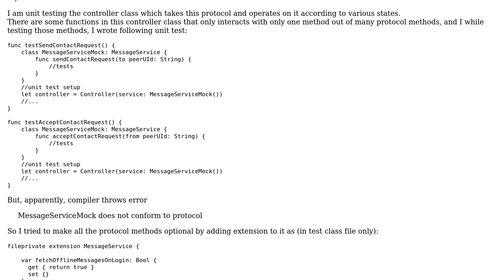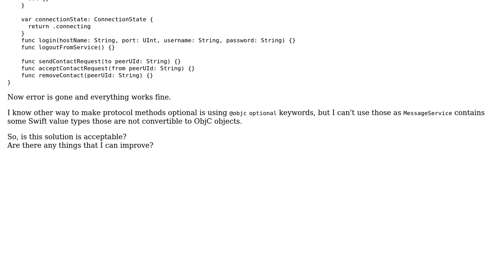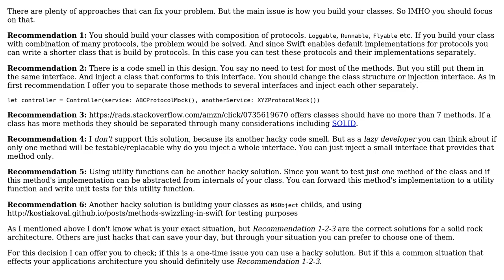Code Review: Unit testing needs only optional methods of protocol in Swift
With thanks & praise to God, and with thanks to the many people who have made this project possible! You are responsible for your own actions.